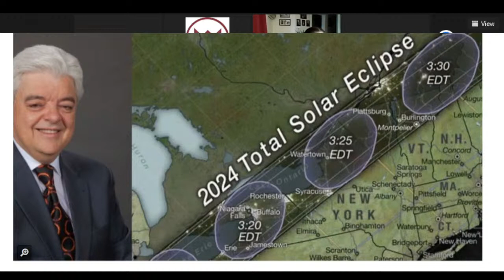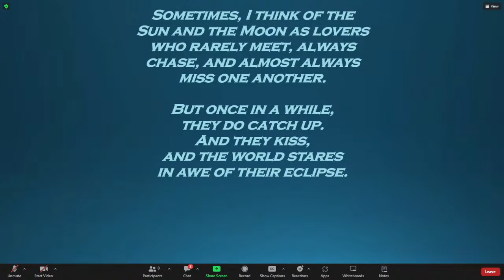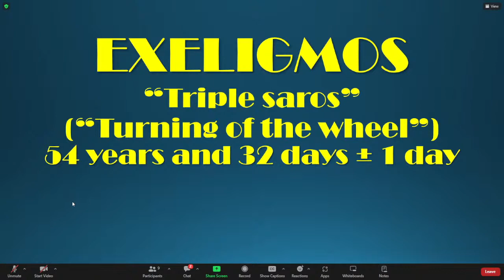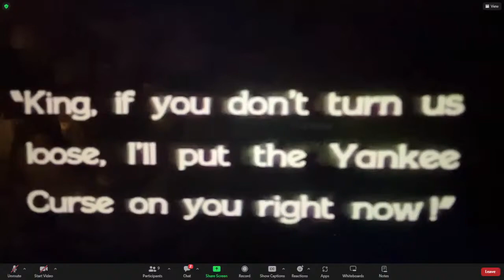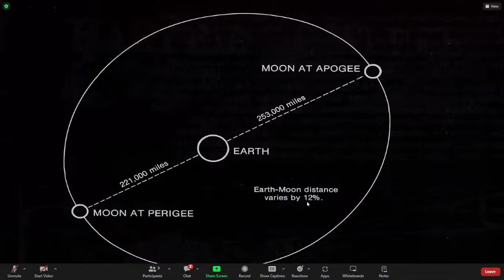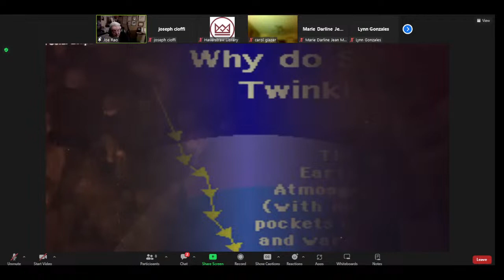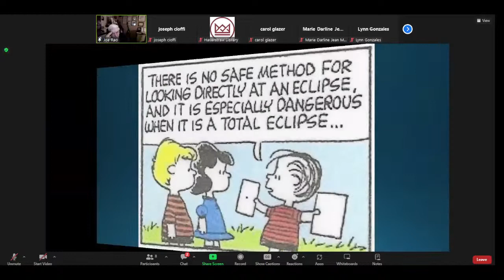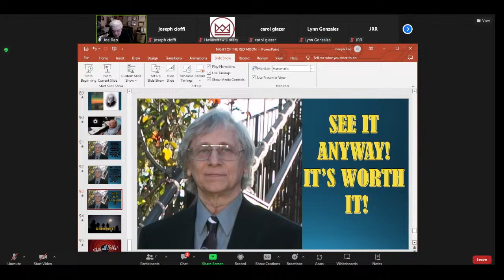Solar Eclipse Preview By Meteorologist Joe Rao, Tonight's Special Joe & Joe Weather Show Podcast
Joe & Joe Weather Show Podcast LIVE 6:30PM 3/26/2024. Tonight Meteorologist Joe Rao will be giving a presentation at the Kings & Daughters Library in Havestraw NY on the Solar Eclipse happening  Monday April 8, 2024. He will explain what a solar eclopse is and what you can expect if you are in the area of totality.